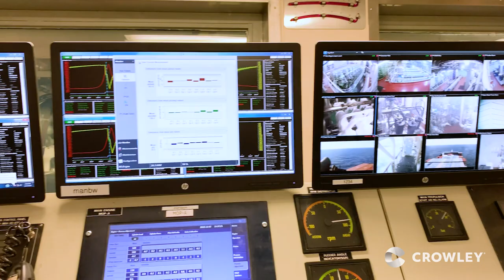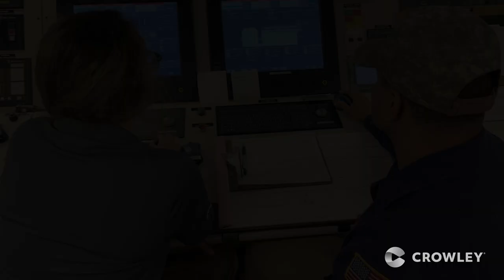Crowley: Enhancing U.S. Maritime Careers & Diversity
Here's a backstage pass into what it’s like to be a cadet with Crowley aboard our LNG-powered, combination container/roll-on roll-off (ConRo) ship El Coquí. In this pre-COVID-19 video, watch as two female cadets share their experiences, lessons learned and the importance of a diverse and inclusive culture while working for the largest private employer of U.S. mariners in the industry.